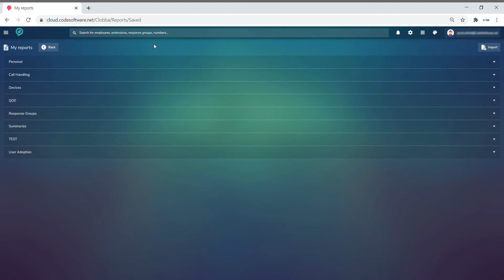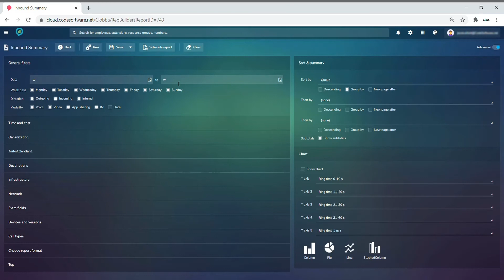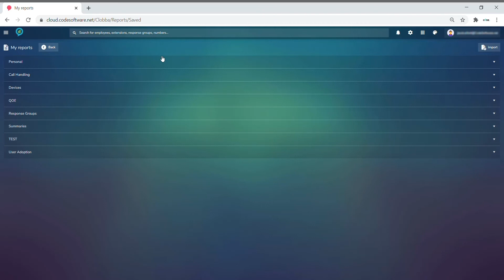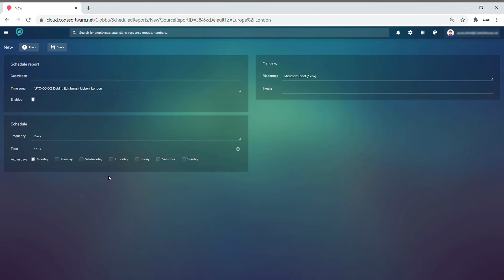Clobba Training: Report Templates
Watch our training video on how to create your own reports in Clobba.

Clobba puts your finger on the pulse of your connected organization. This easy-to-use suite of monitoring and analytical tools provides insights into user-adoption trends, call quality, employee productivity, call costs and much more. Clobba helps you turn your UC&C platform into a powerful environment for joined-up business-building.